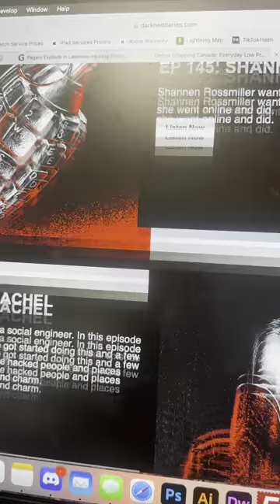Exploding Pagers Attack On Hezbolla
The massive terrorist attack carried out in the Middle East today has injured over 2700 people and claimed eight lives. The likely responsible party is a truly terrifying branch of the Israeli army .￼￼